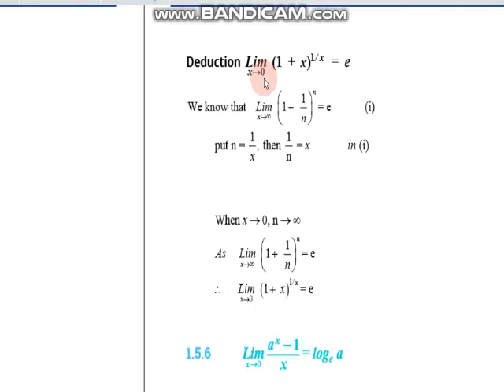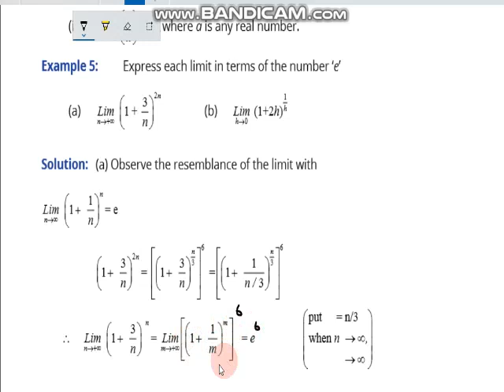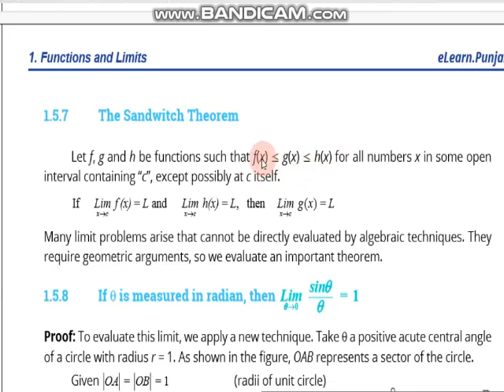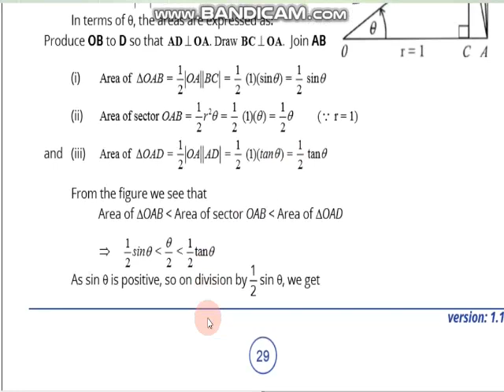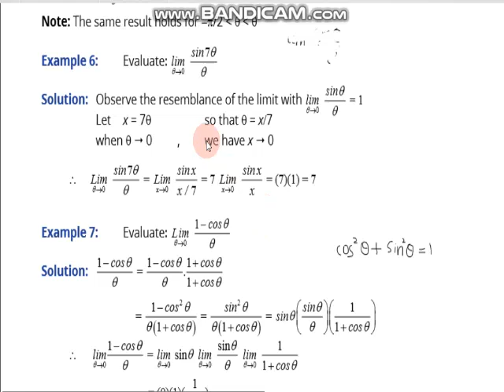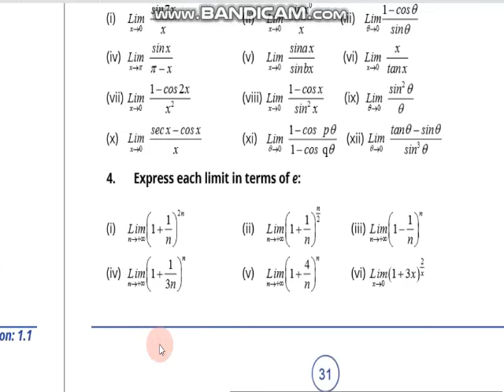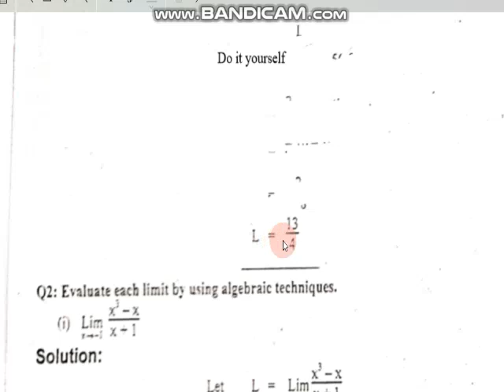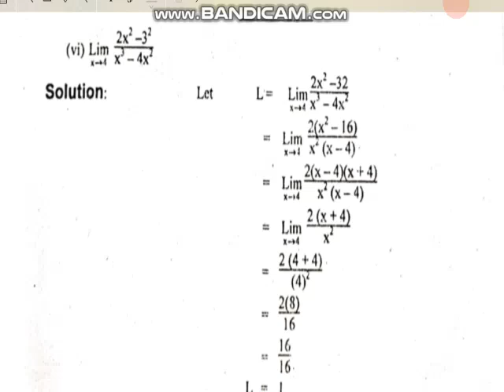2nd year Math Chap1 Lecture 10